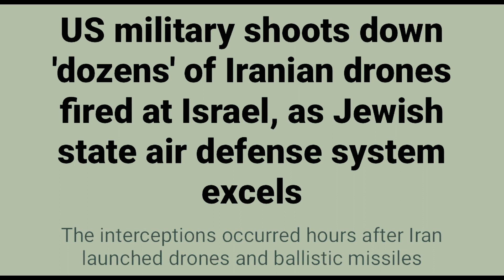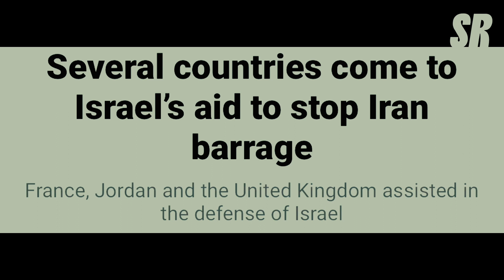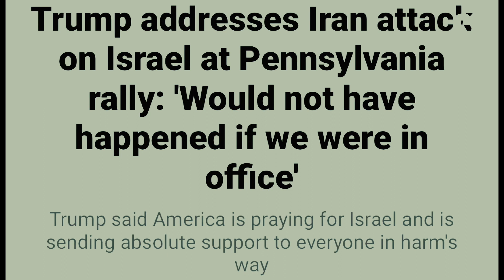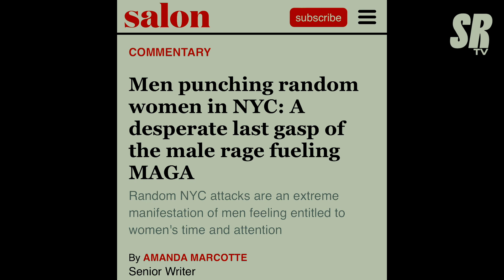Would Iran Have Attacked Israel if Trump Was The US President? | SRTV Podcast Ep. 6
Do you think if Trump was president, Iran would have attacked Israel as they have?

Come along today's Episode as Steven Rivera Diaz, Alberto Figueroa and Gabriel Ventura dig into this, and much more!